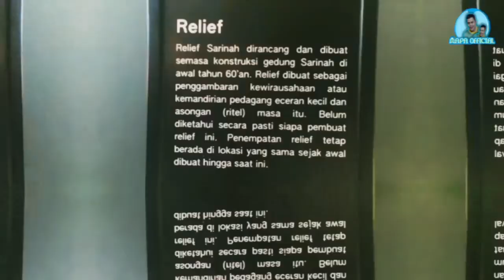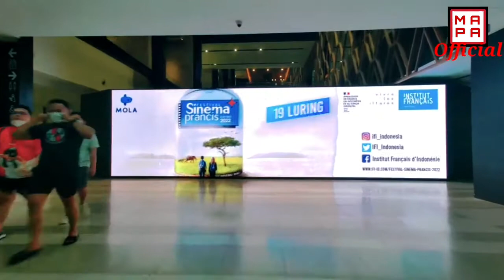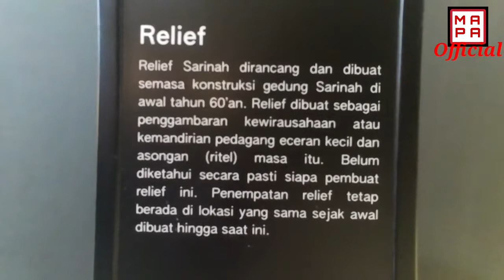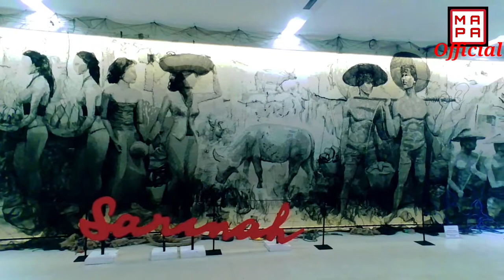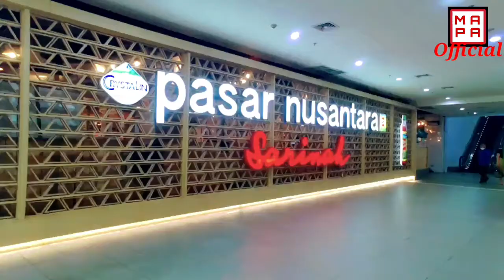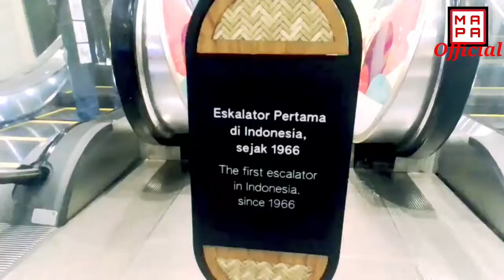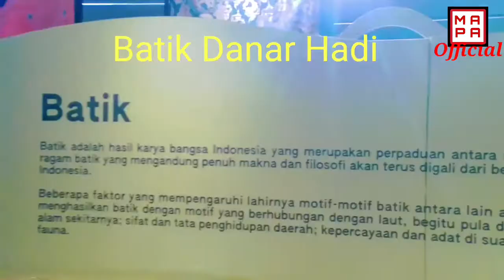WAJAH BARU SARINAH MALL THAMRIN JAKARTA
Sarinah Mall Thamrin merupakan Mall milik BUMN diresmikan pada tanggal 15 Agustus 1966 bertujuan untuk mewadai kegiatan produk dalam Negeri serta mendorong perekonomian di Indonesia, sebuah gagasan dari Presiden RI pertama Soekarno, Sarinah adalah Mall pertama di Jakarta bahkan di Indonesia